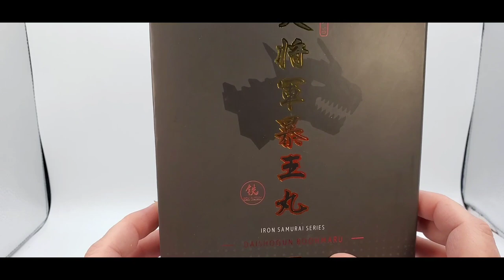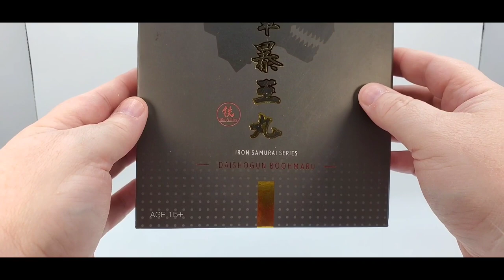Transformers Iron Factory Legends Samurai Daishogun Boohmaru (Grimlock)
In this video I take a look at the Iron Factory Legends Samurai Series Daishogun Boohmaru Review. (Grimlock) Deluxe Baldwin Reviews

Checkout my Facebook page also